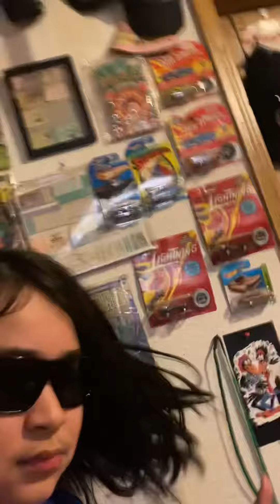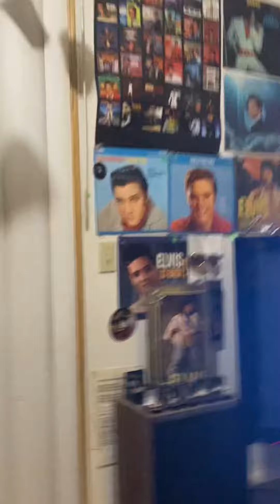Rebel girl dances to kid rock